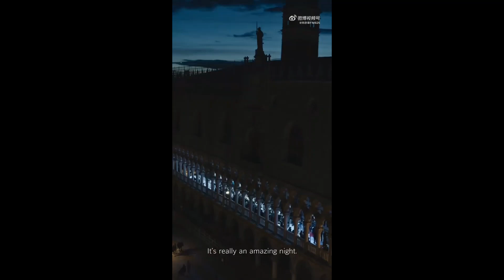17.5.2023: ĐẠI DIỆN TOÀN CẦU THƯƠNG HIỆU BVLGARI LƯU DIỆC PHI - SỰ KIỆN MEDITERRANEA TẠI VENICE